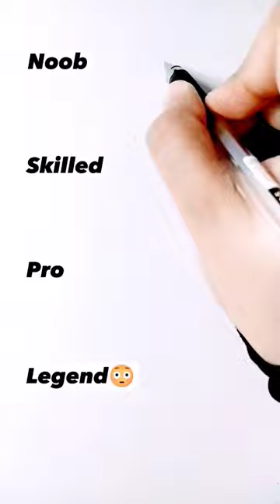How to draw Ace | OnePiece in different levels 😳🥺